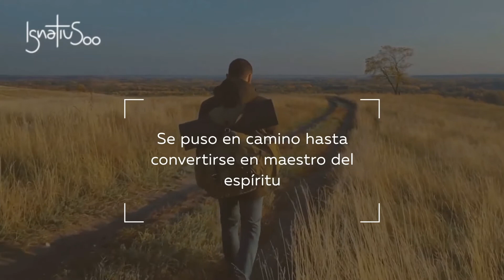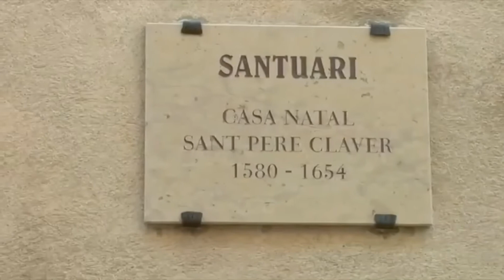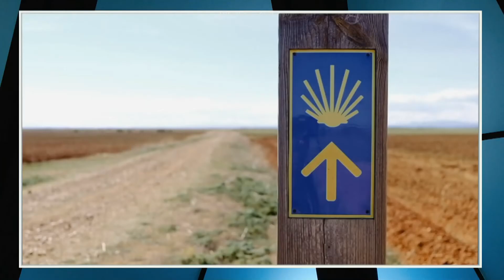Año Ignaciano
El año Ignaciano se celebra en todo el mundo entre el 20 de mayo de 2021, aniversario de la herida sufrida por Íñigo de Loyola en Pamplona, y el 31 de julio de 2022, festividad de San Ignacio. Nosotros lo celebramos hablando con un padre jesuita, el Padre Rafael Velazco sj.